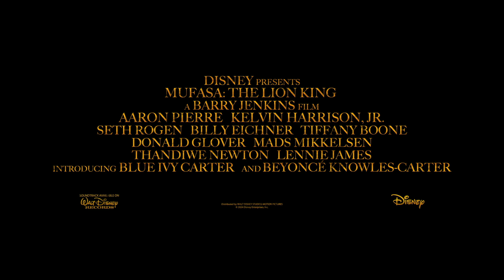Teaser Trailer for 'Mufasa: The Lion King'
Watch the teaser trailer for Mufasa: The Lion King, in theaters December 20.

Rafiki relays the legend of Mufasa to young lion cub Kiara, daughter of Simba and Nala, with Timon and Pumbaa lending their signature schtick. Told in flashbacks, the story introduces Mufasa as an orphaned cub, lost and alone until he meets a sympathetic lion named Taka--the heir to a royal bloodline. The chance meeting sets in motion an expansive journey of an extraordinary group of misfits searching for their destiny--their bonds will be tested as they work together to evade a threatening and deadly foe.

Featuring the voices of Aaron Pierre, Kelvin Harrison Jr., John Kani, Seth Rogen, Billy Eichner, Donald Glover, Mads Mikkelsen, Thandiwe Newton, Blue Ivy Carter, and Beyonce. Original songs by Lin-Manuel Miranda.